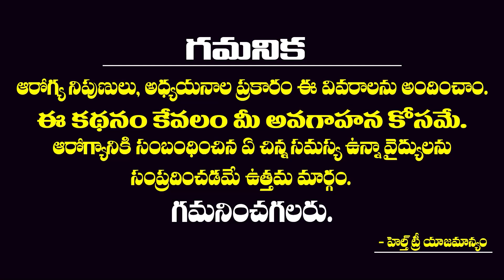అరటి చెట్టులో ఉన్న ఈ ఉపయోగాలు తెలిస్తే వద్దన్నా తింటారు | arati chettu health benefits | Health Tree